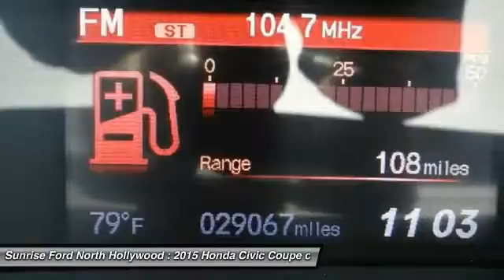2015 Honda Civic Coupe North Hollywood,Los Angeles,San Fernando Valley,Glendale,Burbank B24010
2015 Honda Civic Coupe SD C

5500 Lankershim Blvd.

SUNRISE FORD NORTH HOLLYWOOD, PROUDLY SERVING NORTH HOLLYWOOD, LOS ANGELES, SAN FERNANDO VALLEY, GLENDALE, BURBANK, AND SURROUNDING CALIFORNIA LOCATIONS THIS BLACK 2015 Honda CIVIC COUPE IS EQUIPPED WITH A Engine: 2.4L I-4 DOHC 16-Valve i-VTEC, MANUAL TRANSMISSION, AND RECEIVES AN ESTIMATED 22 City/31 Hwy MPG. NORTH HOLLYWOOD CALIFORNIA 91601.